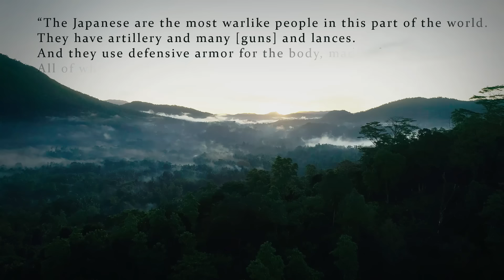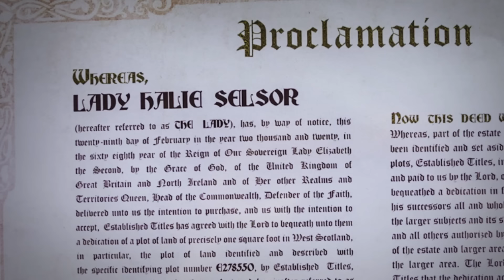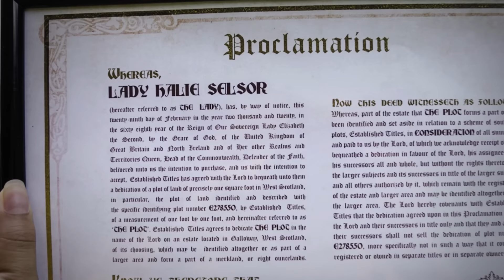The Samurai vs. Conquistador Battles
Armored conquistadors venture into Asia and battle against the famed samurai of Japan. These engagements include the Portuguese 1565 battle at Fukuda Bay and the Spanish 1582 Cagayan battles, in the Philippines. There are myths and counter-myths commonly spread about the Cagayan battles, which I’ve explained a bit

COOL HISTORY MERCH
Lucas Fratzke
Dilovan Kamil
Katheryn McWilliams
Andre Vo
Bug VS Windshield
Nathan Racher
Matthew Sammon
Broc Smith
Andy Ortega
loljayzus
D. O. Christian Rieger
Christopher
Frausty the Snowman
Sean
SOURCES
Blair, E. H., & Robertson, J. A. (1903). The Philippine Islands, 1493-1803 (Vol. 34). Clark. The "Province of Cagayan" section includes the Relation of the Philipinas account, believed to be written within five years of the battle.

Ibid. (Vol. 5). Clark. Includes accounts from Juan Baptista Roman and the Governor Gonzalo Ronquillo de Peñalosa, the two primary sources closest to the Cagayan battle

Ibid. (Vol. 30). Clark. Includes the Aduarte (1640) account of Cagayan. Likely not very trustworthy with regard to specific details, but the notes on Filipino opposition to both Japanese and Spanish presence are an interesting insight gathered from here.

Borao, J. E. (2005). La colonia de japoneses en Manila en el marco de las relaciones de Filipinas y Japón en los siglos XVI y XVII.  Cuadernos Canela, (17), 25–53. In Spanish.

Boxer, C. R. (1968). Fidalgos and Samurai. In Fidalgos in the Far East: 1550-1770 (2nd ed., pp. 29–47). essay, Oxford Univ. Press.

Hesselink, R. H. (2016). Part One: Founding Fathers (1561–1586). In The Dream of Christian Nagasaki: World trade and the Clash of Cultures, 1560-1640 (pp. 19–74). essay, McFarland & Company, Inc., Publishers.

Turnbull, S. R. (2021). The lost samurai: Japanese mercenaries in South East Asia, 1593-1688. Frontline Books.

Turnbull, S. R., & Hook, R. (2012). Pirate of the Far East 811-1639. Osprey Publishing.

Zaragoza, J., Barrantes, V., Gonzalez de Vera, F., & Jiménez de la Espada, M. (1877). Datos biograficos. In Cartas de Indias (pp. 734–735). essay, Minsterio de Fomento de España. Section on Juan Pablo de Carrion which names "Tay Zufu" as the Japanese pirate leader in the Philippines.
Dream Cave
Mandala Dreams